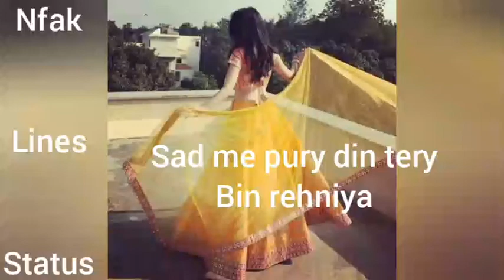Tu vi sehliyan naal. Nfak lines status